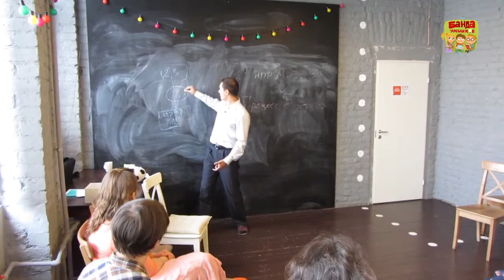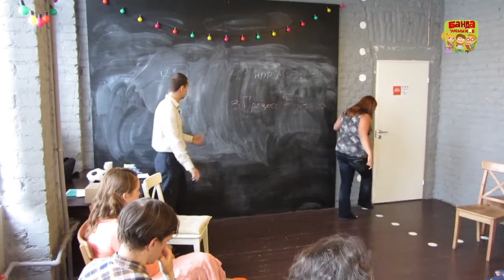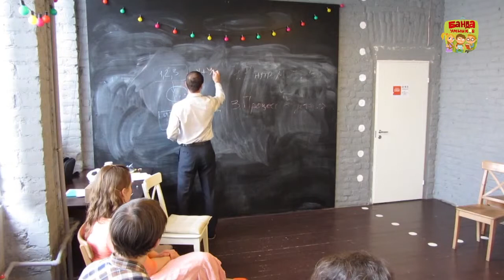Семинар Банды Умников о нашем взгляде на обучение детей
Игра — самый естественный и мотивирующий для детей вид деятельности, и основная естественная функция игры — именно обучение. В отличие от выполнения формальных заданий, игра воспринимается детьми как очень важная и полная смысла деятельность, поэтому так сложно оторвать детей от игры.